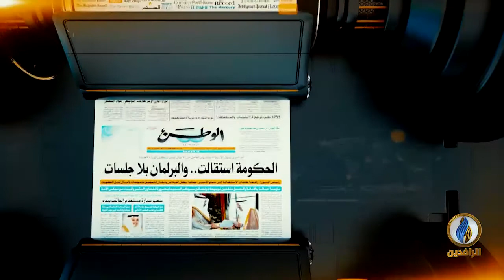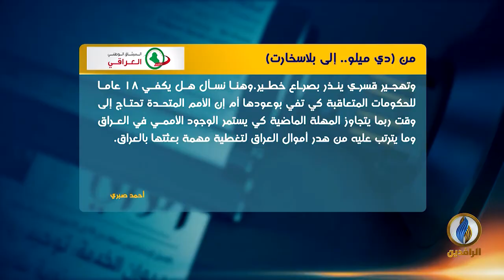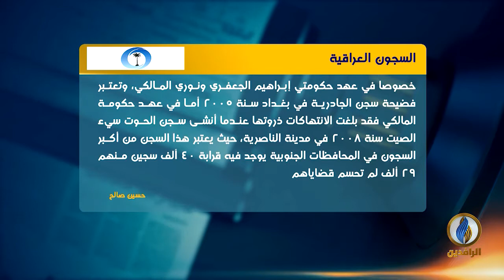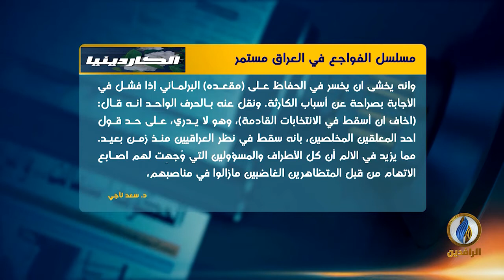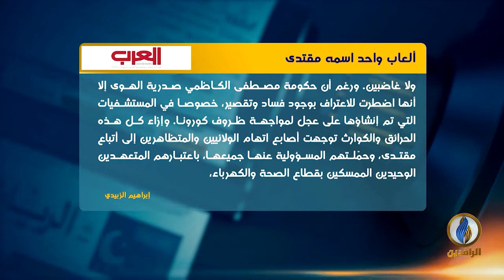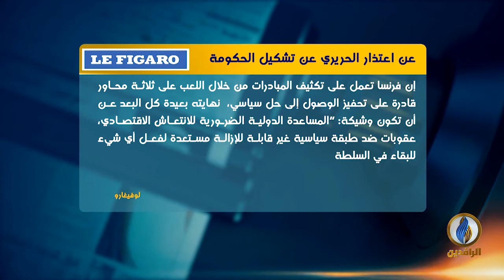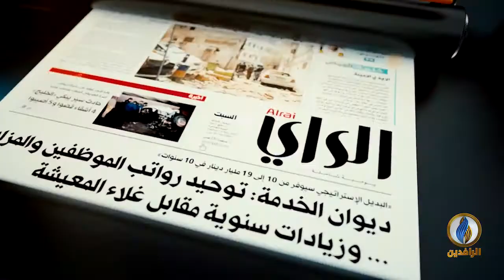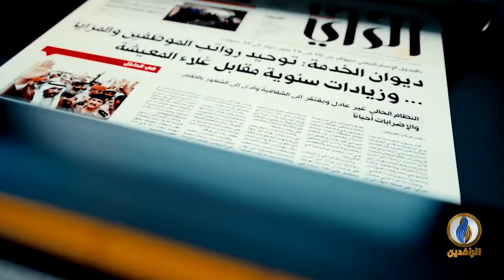صدى_الأقلام | 18 - 7 - 2021